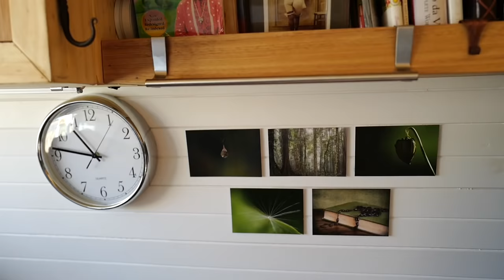The Mouse House - tiny house in a van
A tiny house, complete with stove and oven, hidden bathroom with composting toilet and shower, solar panels and lithium battery.
The Mouse House is Home sweert Home.

Living full time in a Fiat Ducato - a Tiny House in a Van

My art. Thank you for your support.

A brilliant vid by Jordan Osmond of Happen Films of the Mouse House